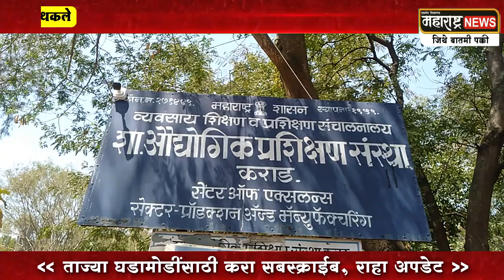karad । शासकीय औद्योगिक प्रशिक्षण संस्थेचे १ वर्षाचे वीजबिल थकले